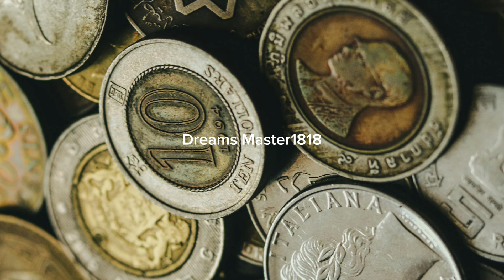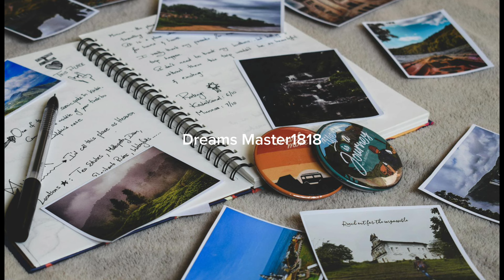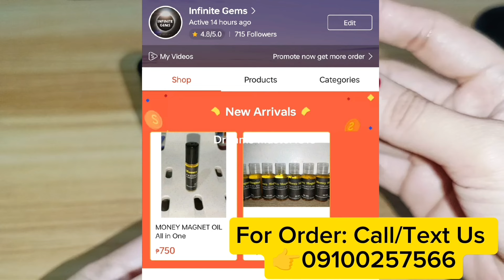KAYA PALA MINAMALAS KA....MERON KA NG 5 NA ITO👇